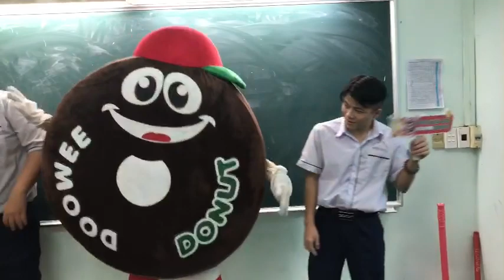Selfie Cùng Doowee - CMS | TH Hai Bà Trưng 053, Tân Bình, TP.HCM